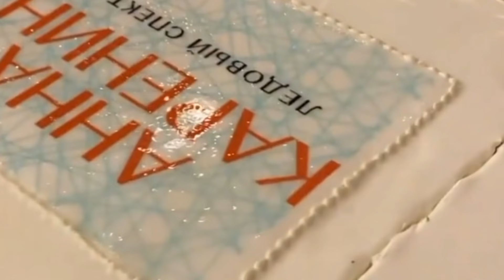ЕвгенияМедведева и Александр Энберт АннаКаренина ШОУ Ильи Авербуха. Лед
В мировой литературе роман признан одним из лучших произведений о любви. Именно поэтому к нему всегда магнитом притягивает лучших режиссеров мировых сцен. Его экранизировали более 30 раз, а сосчитать все поставленные по нему спектакли не представляется возможным. И вот, наконец, и в ледовом пространстве появится свой спектакль «Анна Каренина»!

«Анна Каренина» на льду - это 2,5 часа грандиозного ледового спектакля, масштабные декорации, захватывающий сюжет и неожиданные режиссерские решения, потрясающая музыка и стильные, экстравагантные костюмы. Лучшие фигуристы мирового фигурного катания покажут себя настоящими драматическими актерами и перенесут вас во времена салонов и скачек, балов и спиритических сеансов, любви и страсти.

Имена фигуристов, принимающих участие в новом ледовом спектакле «Анна Каренина»:

Чету Карениных исполнят олимпийские бронзовые призеры, чемпионы мира, двукратные чемпионы Европы - Оксана Домнина и Максим Шабалин.

Возлюбленного Анны Карениной Вронского представит олимпийский чемпион, двукратный чемпион мира, трёхкратный чемпион Европы - Роман Костомаров.

В роли Кити предстанет двукратная чемпионка мира, серебряный призер олимпийских игр, неподражаемая любимица поклонников фигурного катания - Евгения Медведева.

Левина исполнит бронзовый призер чемпионата мира и Европы, серебряный призер олимпийских игр в команде, яркий участник, победитель проекта «Ледниковый период» сезона 2020 в паре с Ольгой Кузьминой -  Александр Энберт.

В роли Истопника один из самых титулованных российских спортсменов - олимпийский чемпион, четырёхкратный чемпион мира, трёхкратный чемпион Европы. Его невероятное обаяние и выдающееся мастерство сделали его любимцем публики по всему миру - Алексей Ягудин.

В ролях Бетси и Беккера предстанут олимпийские чемпионы, пятикратные чемпионы Европы, двукратные чемпионы мира Татьяна Тотьмянина и Максим Маринин.

Чету Облонских исполнят двукратные чемпионы мира Албена Денкова и Максим Ставиский.